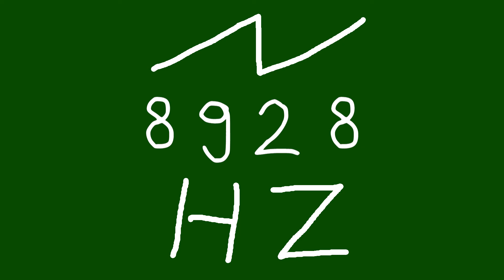8928 hz saw